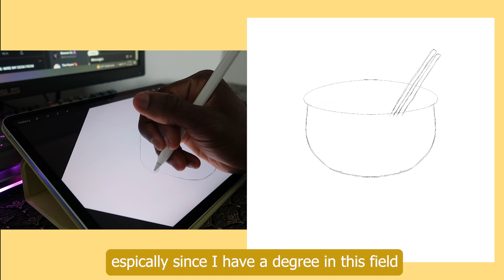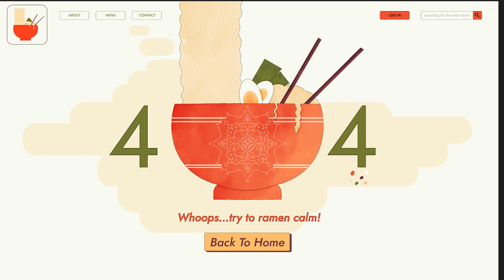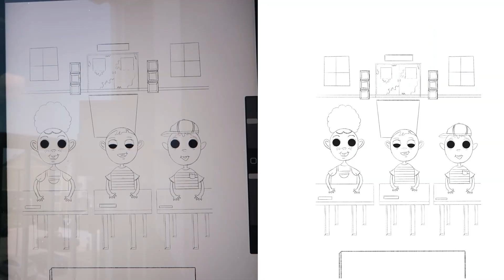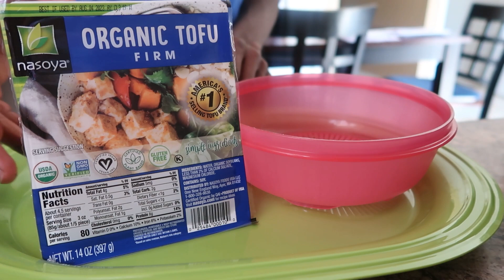SPRING SESSIONS ✧ New Gaming Setup, Building A New Art Style & Vegan Tofu Nuggets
hiya friends, it's stephen! I'm taking you on a couple days of my life in this vlog! I wanted to be able to create a new space for myself but also my parents by setting up a new gaming setup in their house to have a chance to relax after the workday.

Also developing a new art style has been a journey but so much fun for me to see the growth I've had since 2020 and I can't wait to share more of my art in the vlogs.

Lastly, I have gotten more into cooking to try new recipes to eat better and have fun cooking together with my parents every day.

physical version

◦ Canon G7X Mark ii
◦ iPad Pro 12.9 (4th Gen)
◦ Apple Pencil 2